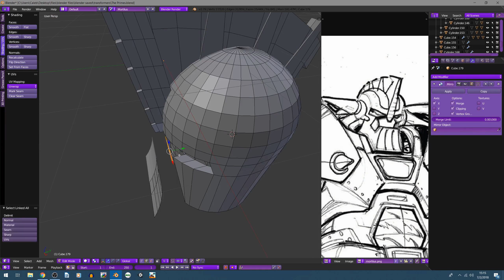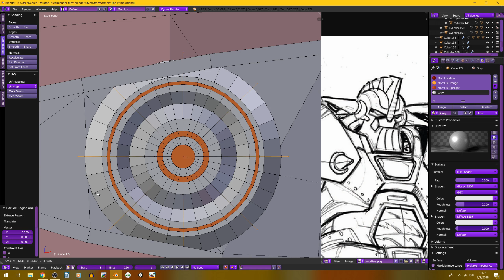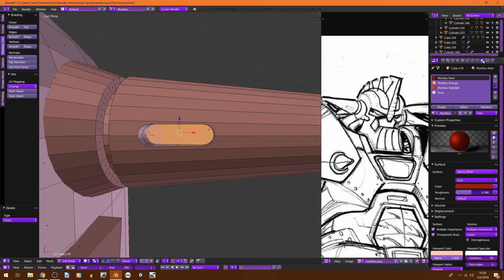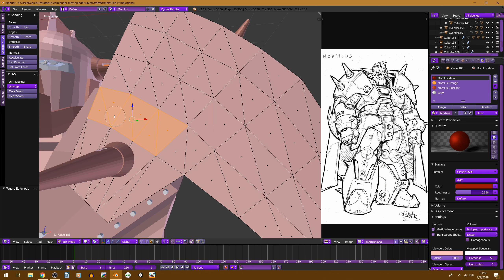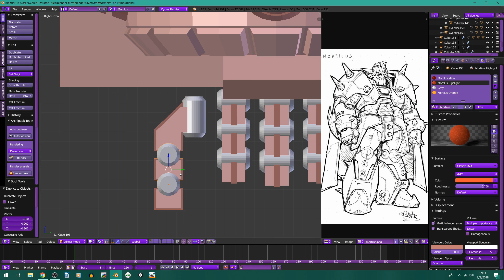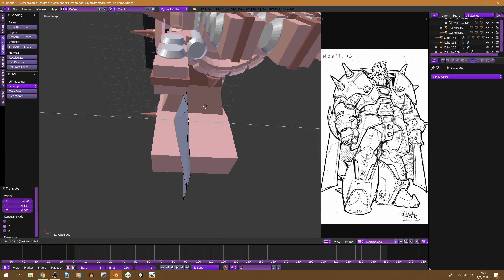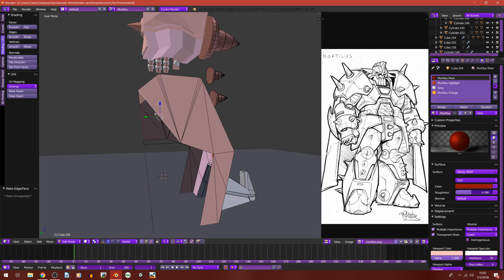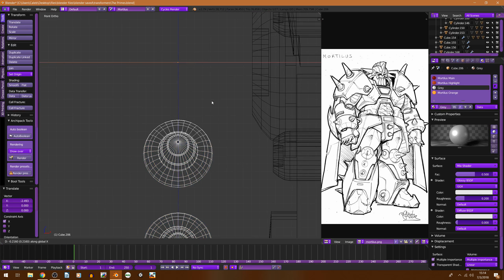Mortilus Timelapse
Mortilus is not technically part of the thirteen Primes, but he is part of the group called the Guiding Hand. I decided to make him, because he did not look very hard to make. Hope you like him.